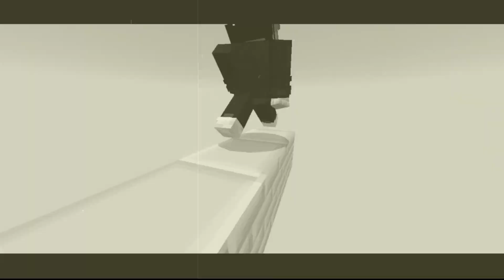BW CLIPS GREENWIX #4 | BY WIZEG | BW CLIPS В МКПЕ!!!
🛑О ВИДЕО: BW CLIPS #4

🛑ИНФОРМАЦИЯ О ИГРЕ:
🧭Ники на серверах:
W1zeg
Demonf555
🧭Сервер:
play.greenwix.fun